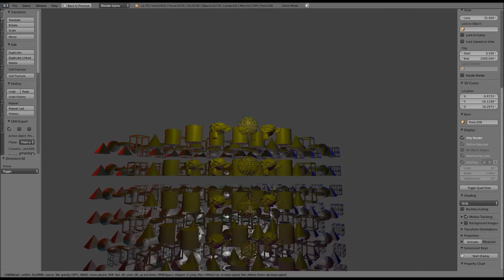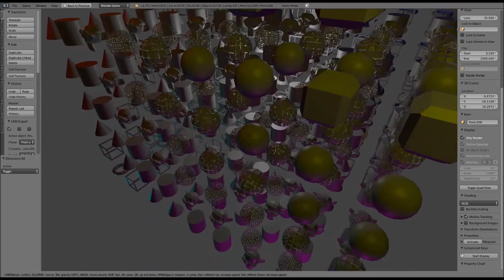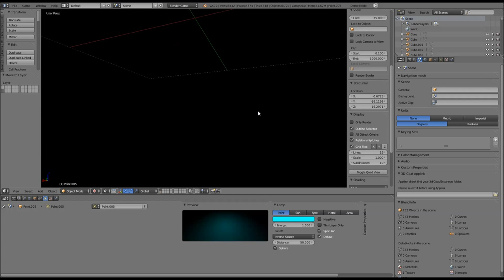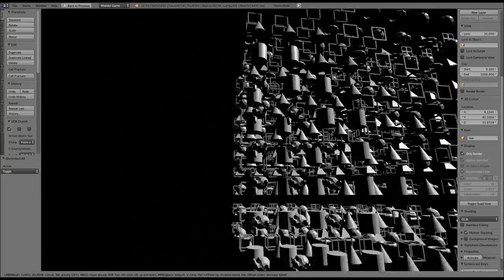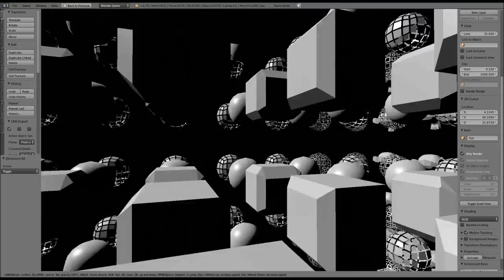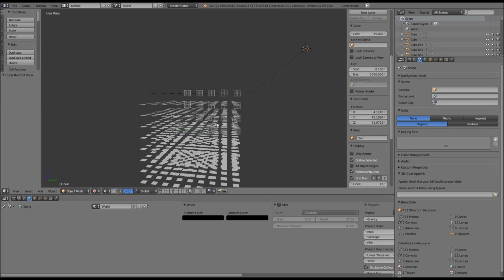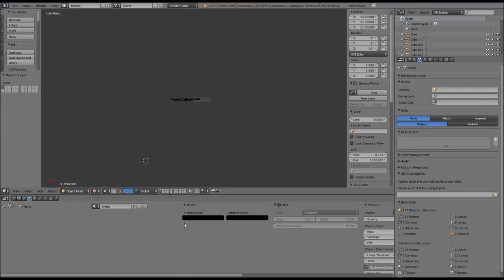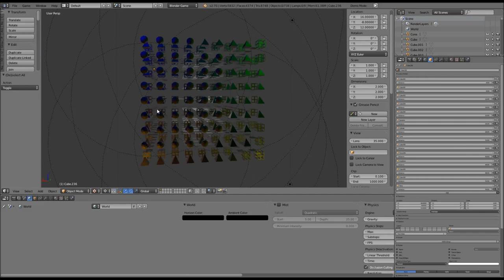Fun with LoD - Blender 2.7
Just testing the new LoD feature which is integrated in blender 2.7.

It is very powerful and not only for games, I guess this could also be very helpful during the planning a big render scene.

Unfortunately the cycles render and the internal render are not supporting this feature :(

The LoD-Objects are located on layer two.

Have fun!